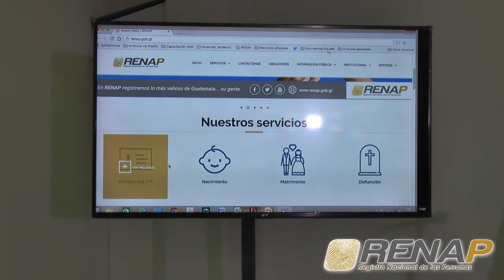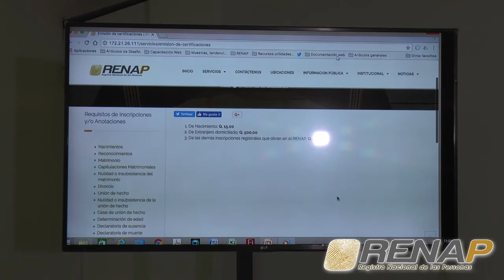Conferencia de Prensa RENAP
DirAlonzo destaca los avances en sus primeros 30 días de gestión, entre los que están: ampliación de horarios, fortalecimiento institucional, transparencia, servicio de calidad y la nueva página web del RENAP